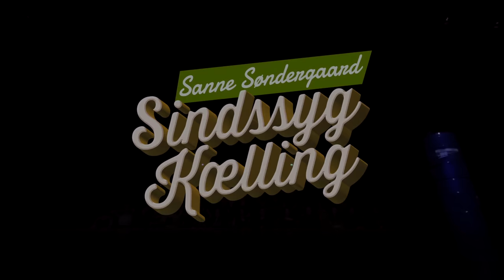Sindssyg Kælling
Sindssyg Kælling er et personligt, sårbart og hudløst ærligt show om at blive stemplet af hele verden, blot fordi man siger sin mening.

Sanne Søndergaard har lavet ét af sine til dato mest hudløse shows, hvor hun går i kødet på både medierne, publikum og sågar sin egen omgangskreds og spidder de mange fordømmende røster, hun har mødt gennem tiden som en kritisk og åbenmundet satiriker.

Showet er optaget marts 2017.

OBS: Denne video er gratis, og du er velkommen til at bruge den i sin helhed eller i elementer i forbindelse med undervisning eller skoleopgaver o.l.
Du må også gerne klippe i det fulde show og dele dine klip via sociale medier osv - dog skal det fremgå, hvor indholdet er fra (Sanne Søndergaards stand-up-show 'Sindssyg Kælling' 2017).
Endelig må du tage stills og lave memes osv.
Det hele er dog under betingelse af, at indholdet ikke bruges til kommerciel eller partipolitisk markedsføring. (Undtaget herfra er personer og organisationer, der aktivt arbejder feministisk, mod racisme og/eller for bedre forhold for LGBTQ+personer. I er helte!)